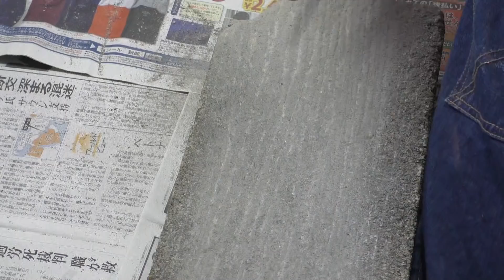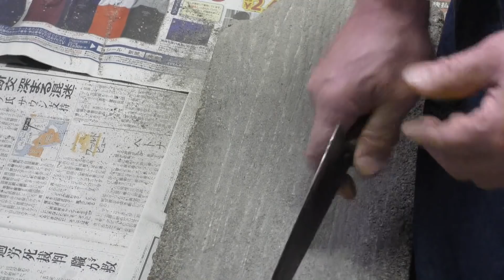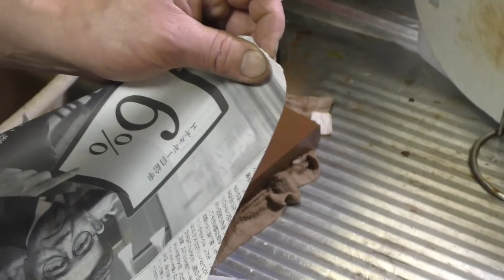少し先の欠けた包丁 私の直し方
参考になるか分かりません。
多分　コンクリートブロックは　古い物で弱くなっていたと思います